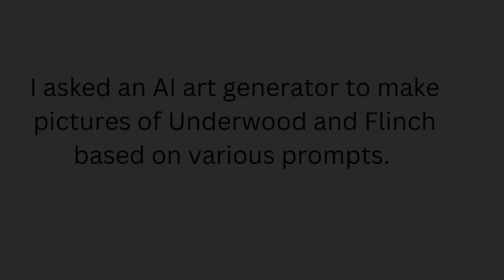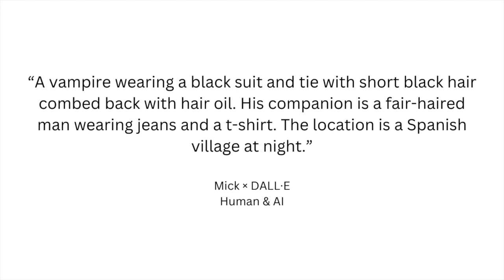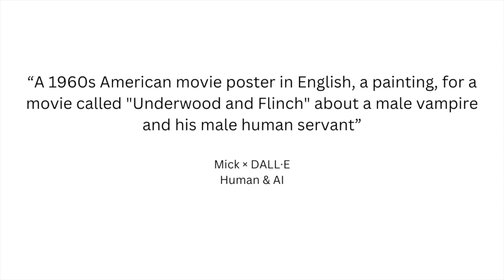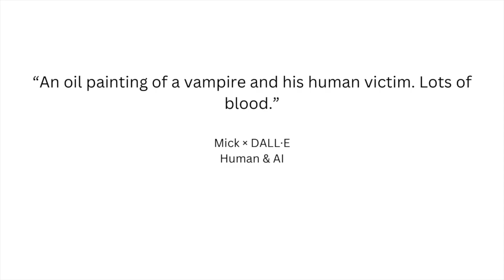Grotesque and Hilarious Underwood and Flinch A.I. Images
I gave the A.I. artwork generator, DALL-E, some prompts to see what it would create for Underwood and Flinch. The results were "unusual" to say the least.